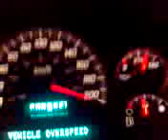GMC envoy Top speed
In the UAE streets

Almst7i ,  Dubai
: In UAE